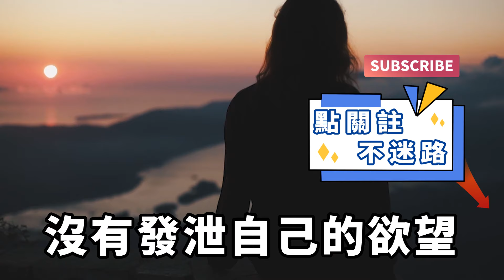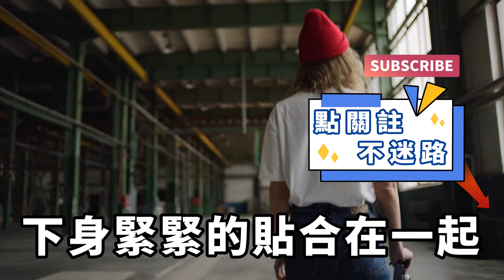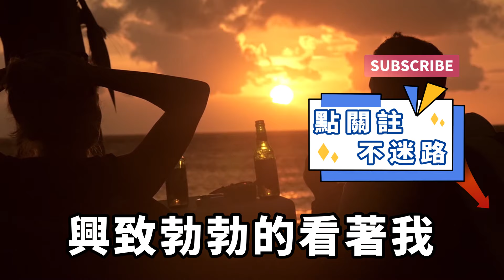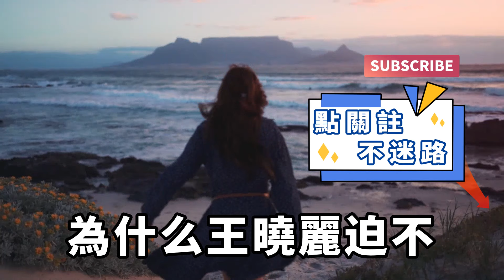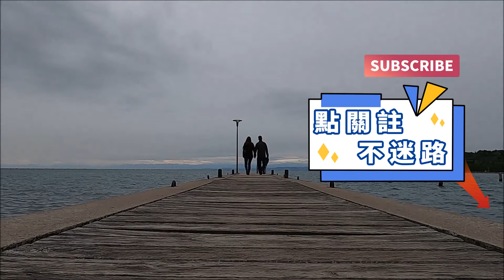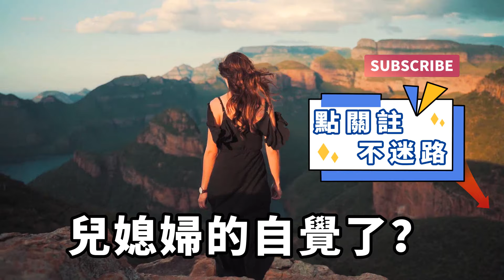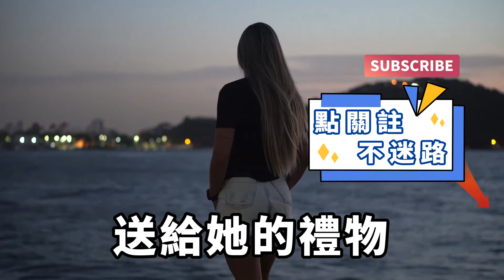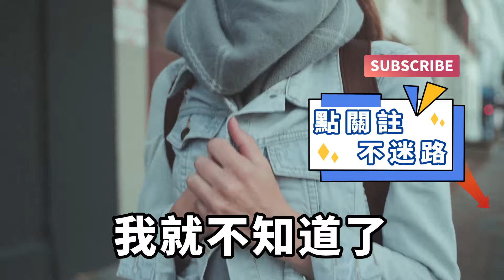妻子閨蜜和我一個地方出差，妻子便托付我照顧一下她，因此我便安排她住我旁邊，誰知深夜她突然來敲門，眼前的畫面直接讓我傻眼！【一濟說】落日溫情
我叫林大福。就在剛剛我老婆王曉麗給我打來電話，讓我好好照顧她閨蜜。【好，好，老婆大人，我一定會好好照顧你閨蜜的。你就好好養好身體，照顧好孩子，等我把這里的工作處理完我就回來看你還有孩子。】我答應道。就在前不久我已經升級當爸爸了，可是我還在外面出差。